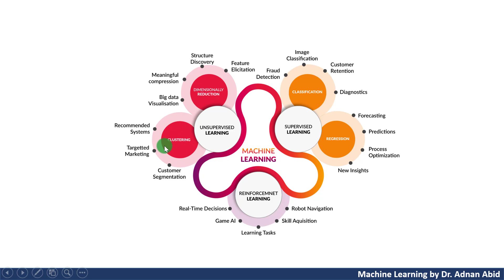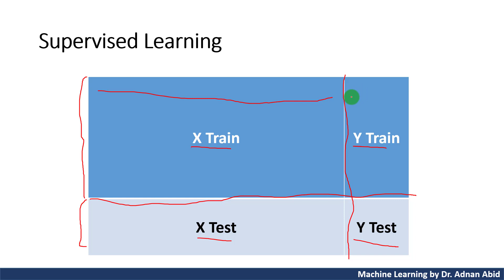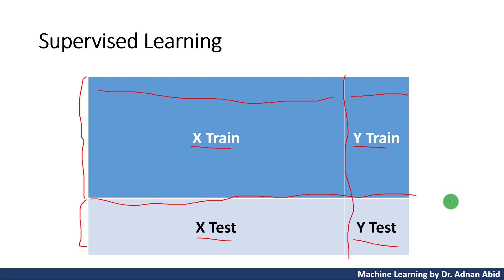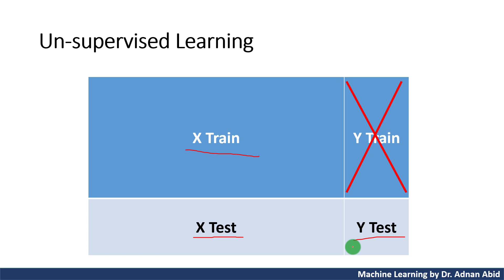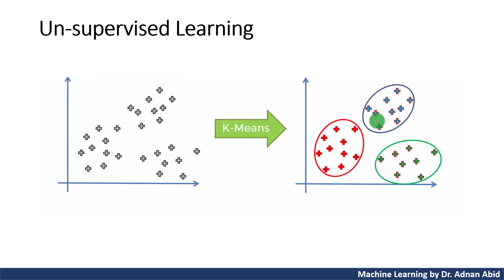Clustering 01: Introduction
Machine Learning for Everyone
Machine Learning by Dr Adnan Abid
Machine Learning Made Easy
ML for Engineers
ML for Natural Sciences
ML for Social Sciences
ML for Management Sciences
Count Vectorizer
Bag of words
Text Preprocessing
Natural Language Processing
Bag of Words
Classical NLP